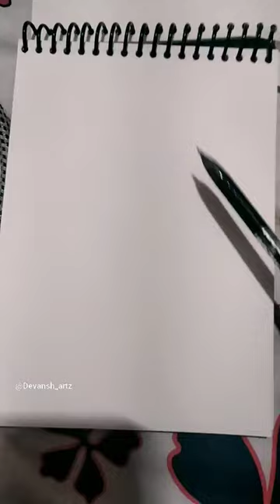4 April 2024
bhoot
chunni wala ganna
tractor
balveer
bhoot ka
cartoon bihar wala
cartoon cartoon
chhotu dada
gta 5
gta 5 shorts
gta v
mahindra thar
mr indian hacker
short video
sourav joshi
amit ka new video
bacchon ka
bhoot chacha
bhoot ki picture
bike race
cake idea
chunni mein chunni chunni chunni
college
durlabh kashyap
frankie frankie frankie frankie
gadi bala
game
google
han baby
horse videos
lucky
machhali wale
makeup wala
mama mama mama
mg h
monster
nikku vlogz
oven recipe
pathan ki movies
piyush joshi
proboiz 95
remote
rider fight
techno gamerz
dance
pasoori
balveer
food shorts
goku song
injection wala
minecraft short
sefa
skate space
sun drawing
tg gamer
admin officer
aeroplane
avengers endgame
bailgada sharyat
bhoot song
bhoot wali bus
bhutiya cartoon
bike wali game
black pink song
blockman go skyblock
blue box
brain it on level 15
burj khalifa
cartoon video
choo choo charles mythes
comedy
cricket shorts
drawni bhoot drawni bhoot
dinosaurs
dragon battle
fish
free fire versus pubg ji
friend
ghost stories in kannada
goku
goli
gorilla
granny
pathan movie
gta 5
techno gamerz
thar
franklin
gta v
sourav joshi vlogs
free fire
sourav joshi
mahindra thar
mc stan
siddhu moose wala
bhoot
gta5 short video
comedy
shorts
iron man
minecraft
techno gamer
bike
chhotu dada
chotu dada
crazy xyz
gulli aur bulli
jai veeru
aamir majid
bike rider
cid
cr7
cycle stunt
fish
gta
gulli bulli
jatt prabhjot
ktm bike
lamborghini
nikku vlogs
patang
shark
song
vivan
abu Salim
bhoot ki kahani
bugatti ki kahani
bugatti car
car short video
102.90%
fearless man FF
football shoes